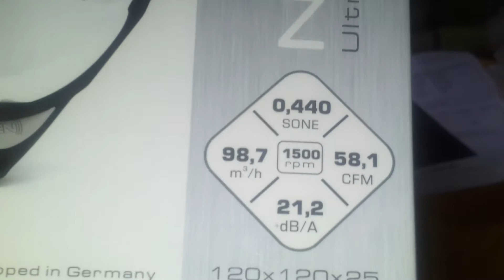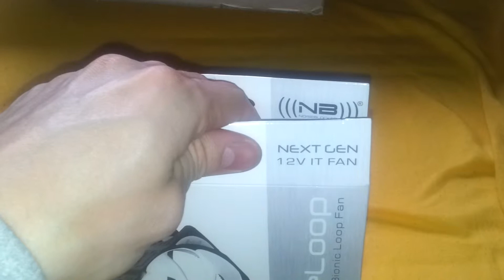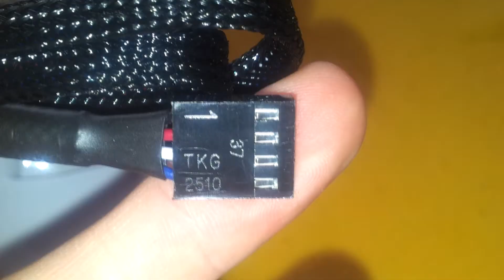Unboxing - Noiseblocker eLoop B12-PS